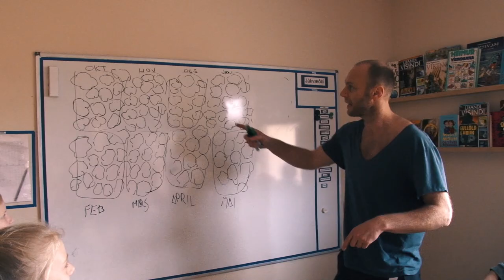Óli Prik - Trailer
Óli Prik er persónuleg heimildarmynd um handboltamanninn Ólaf Stefánsson og tímamót á ferli hans þegar hann snýr heim eftir 17 ár í atvinnumennsku erlendis og hefur þjálfun meistaraflokks Vals. Frumsýnd 6.febrúar.